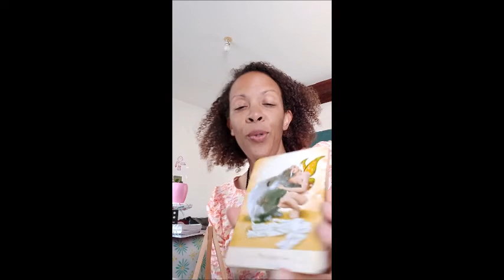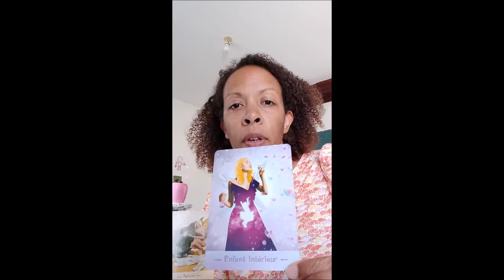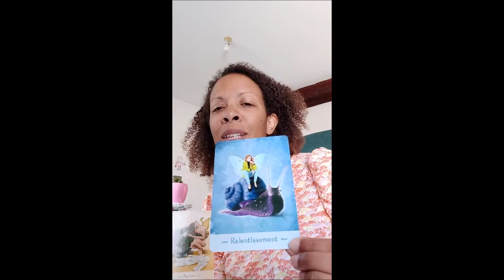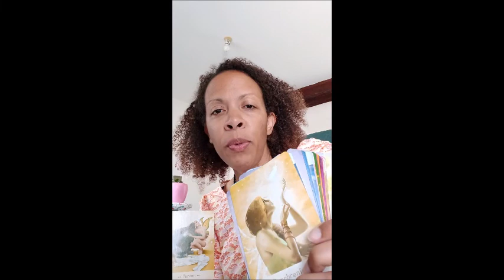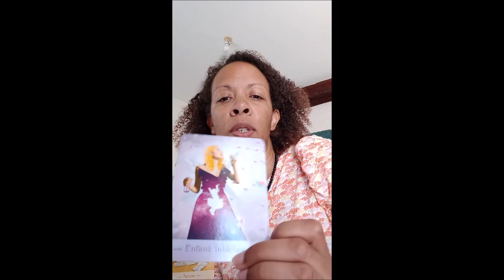l'énergie du pardon tirages de cartes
L'énergie d'amour la plus élevée.